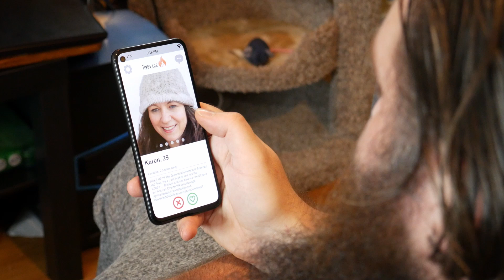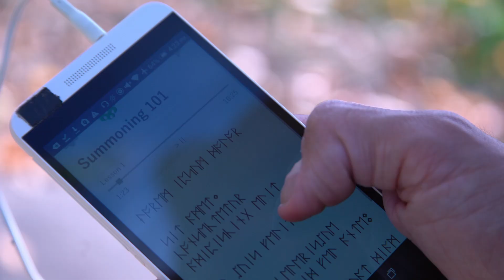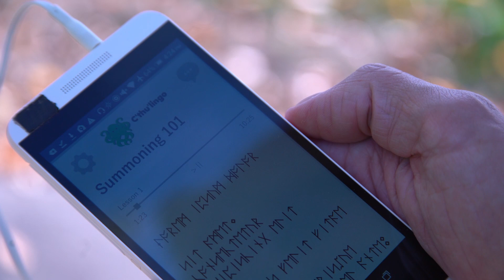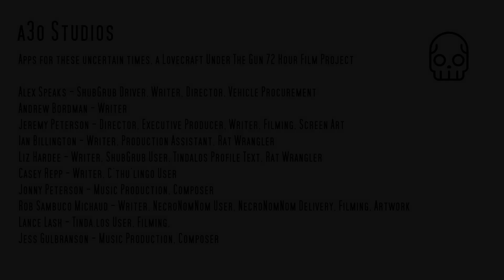Apps for these uncertain times (LUTG 2020)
This Film was created for the Lovecraft Under The Gun 72 Hour Film Project.